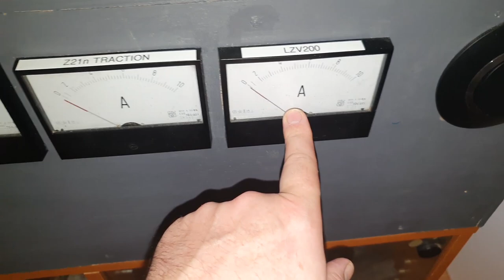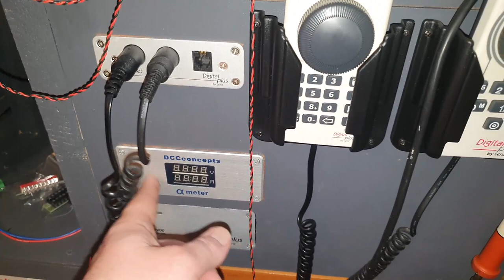Câblage du réseau - Partie 2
Il fait trop chaud pour faire du décors, mais pas trop pour faire du câblage, petit tour pour montrer le travail en cours ! 😉